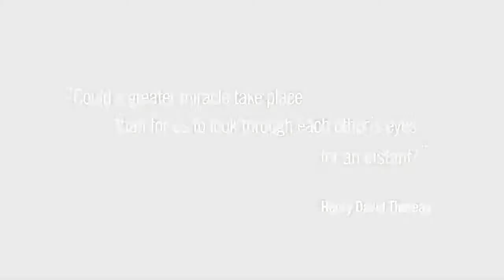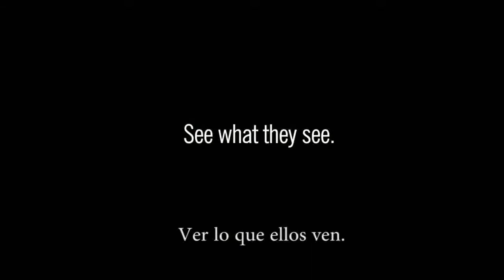Y si fueramos más empáticos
La importancia de la empatía en la cotidianidad del personal de salud.